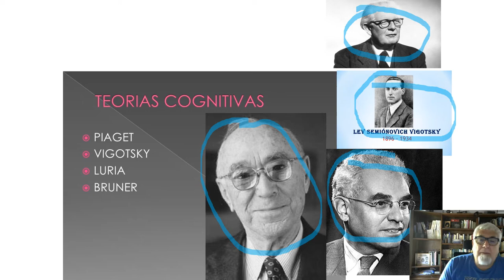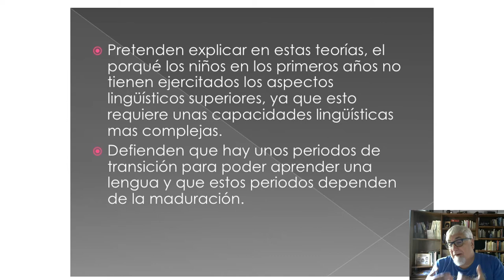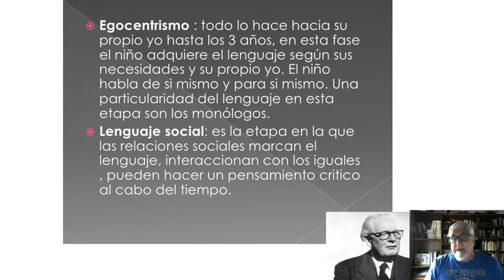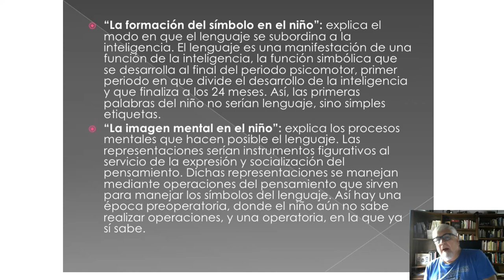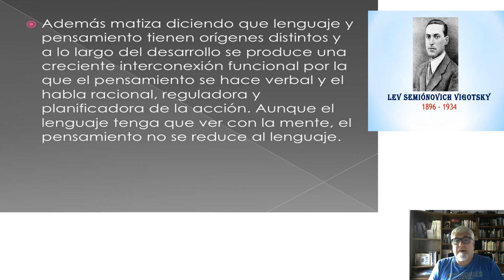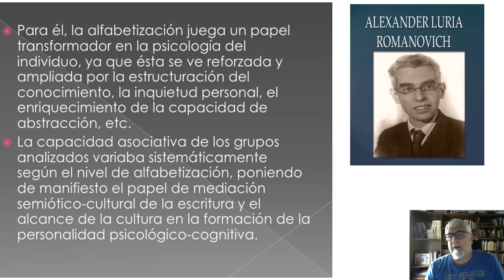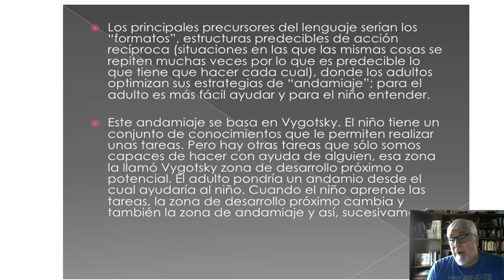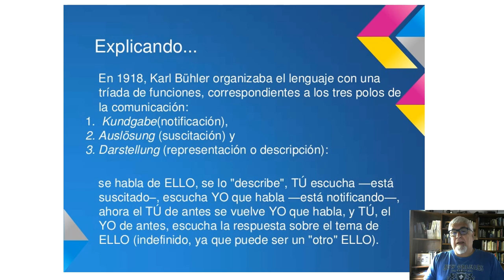Historia de la lengua Segunda clase 2021